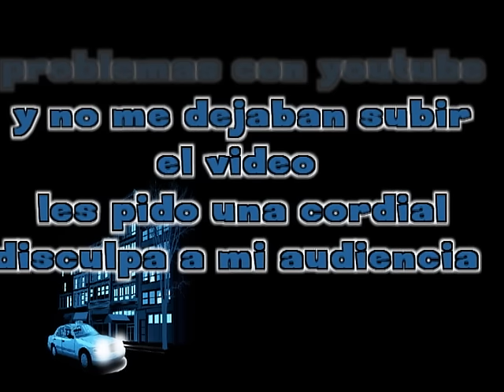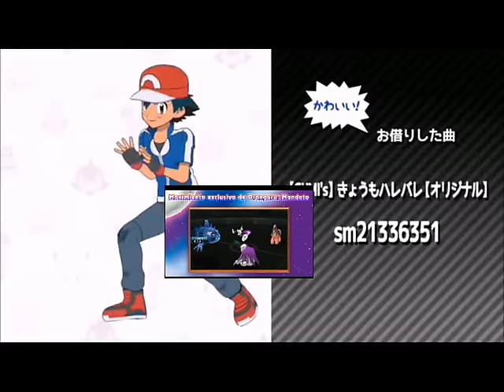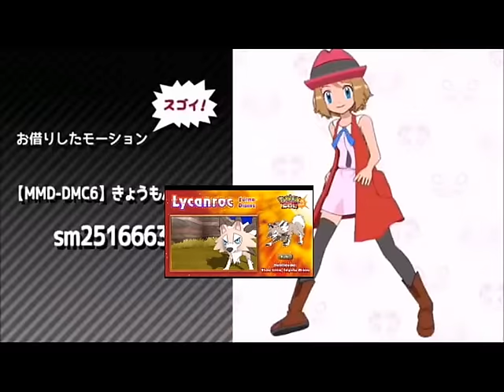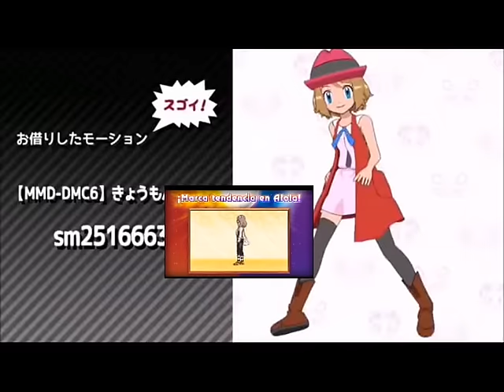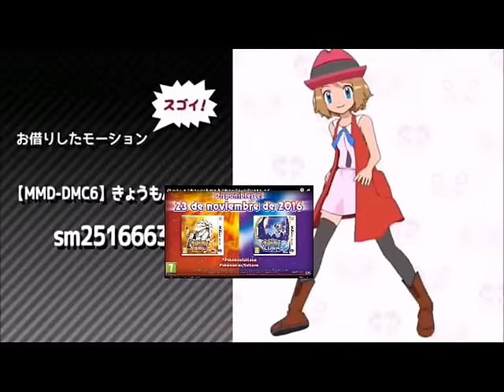NUEVO TRAILER DE POKEMON SOL Y LUNA